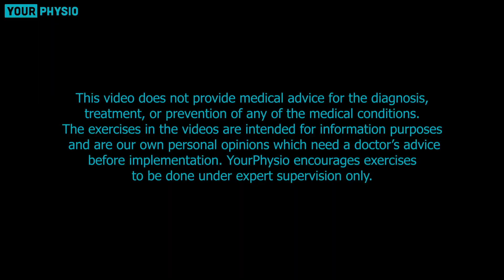Peripheral Neuropathy Relief in the Feet & Legs | Hindi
Diabetic neuropathy is a type of nerve damage that can occur in people with diabetes. It is caused by high blood sugar levels damaging the nerves over time. Symptoms may include numbness or tingling in the feet and hands, muscle weakness, pain or burning sensations, and problems with digestion, bladder, and sexual function. In severe cases, diabetic neuropathy can lead to foot ulcers, infections, and even amputation. The risk of developing diabetic neuropathy can be reduced by closely managing blood sugar levels and maintaining a healthy lifestyle with the help of exercise.